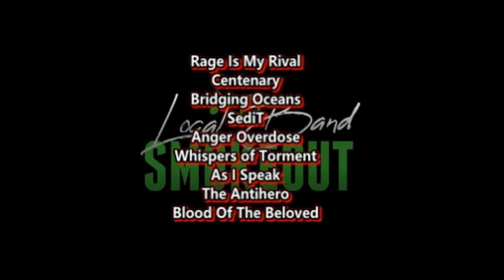Days Gone Dark - Light Seeker ( Reaction / Review )